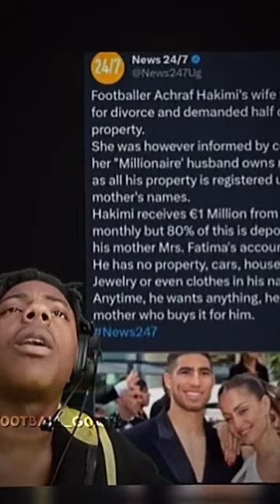SPEED REACTS TO HAKIMI'S DIVORCE